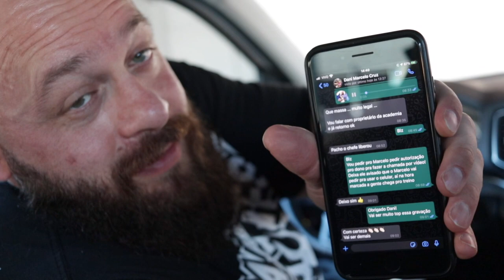PACHOLOK FEZ O MARCELO CRUZ PASSAR MAL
A vingança da vingança - Parte 2!

O Fabrício Pacholok já se vingou do William Martins e agora chegou a hora do monstro Marcelo Cruz sofrer na mão do Pacho! E aí, será que ele passou mal?